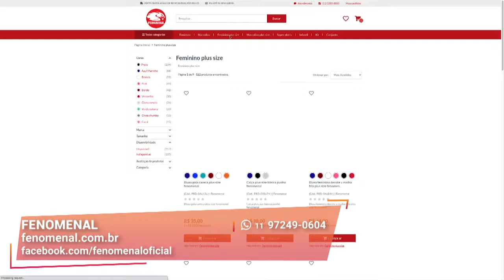Os Modelos Mais Eficazes de Máscaras de Tecido | Fenomenal | Gazeta Shopping